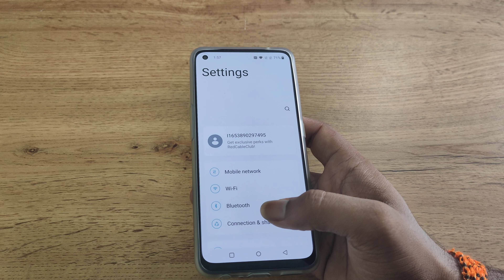One Plus Nord CE 2 LITE 5G remove fingerprint lock, how to remove fingerprint lock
One Plus Nord CE 2 LITE 5G remove fingerprint lock
how to remove fingerprint lock
remove fingerprint icon from lock screen samsung
remove fingerprint android
how to remove fingerprint lock from whatsapp android
how to remove fingerprint lock huawei